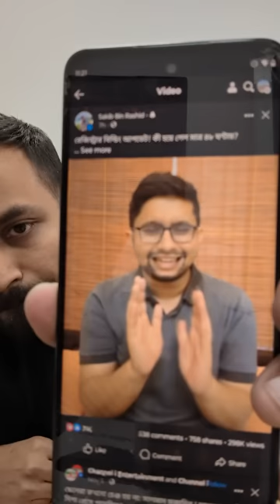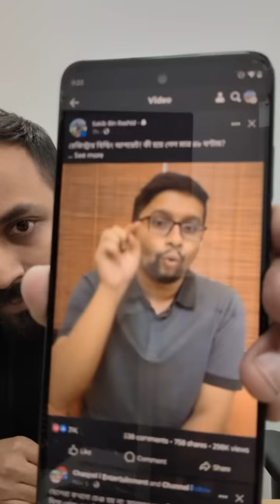679 | ঢাকা বিশ্ববিদ্যালয়ের ভিসি স্যারের এই 'মানবিক' গল্পটা জানতে হবে না?